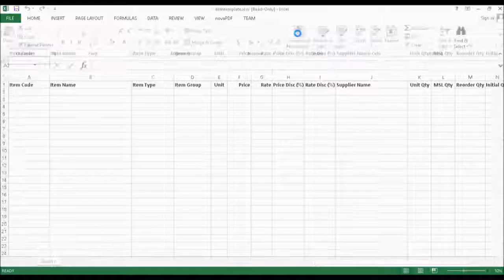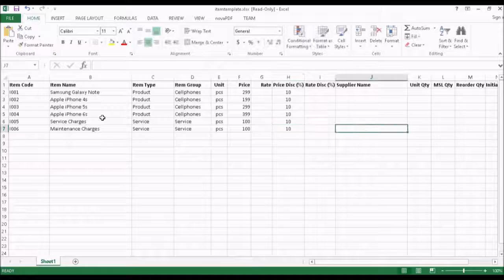CraveInvoice Online - How to import items from excel sheet?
This video explains how to import multiple items from excel sheet in CraveInvoice online accounting software.